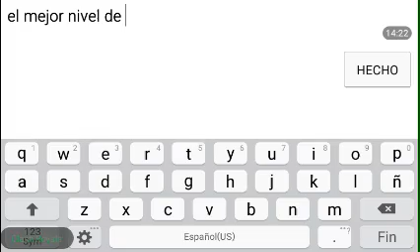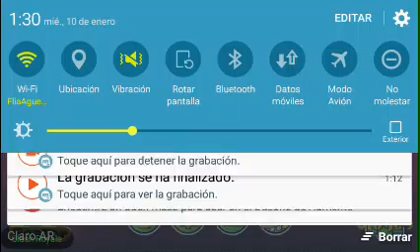Geometry dash #4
Ahora haré un nuevo vídeo de un server de clash royale royale tipico no :v